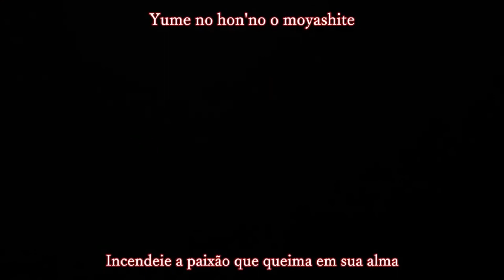Fatal Fury: The Motion Picture Review w/ KOF 15 Ranked Matches